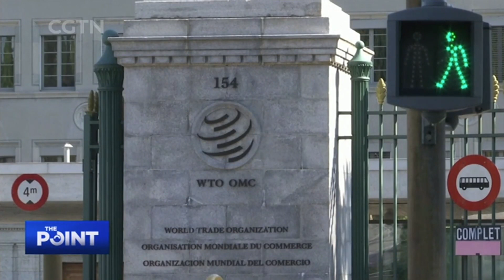The Point: WTO's new leader & China's role in WTO reform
The World Trade Organization has its first female and African as its new leader - what's her vision for her new role as the global trading system faces exceptional pressure?
Guests:
Prof. Lu Xiankun, Emeritus Professor at the University of International Business & Economics
Prof. Robert Kelly, from the Department of Political Science at Pusan National University in the Republic of Korea